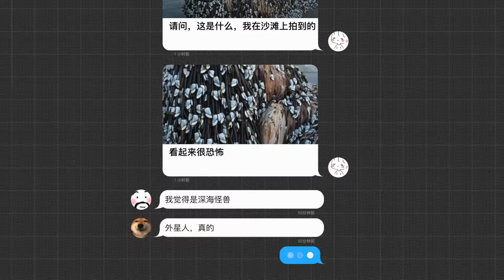5个被冲到海滩的离奇物体，除了漂流瓶，还有什么能海滩上搁浅？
一般情况下我们能在海滩上捡到什么东西呢，除了这些，还有可能看到一些让人感到非常意外的物品，今天的33号放映室为大家带来五个被冲到海滩上的离奇物体。